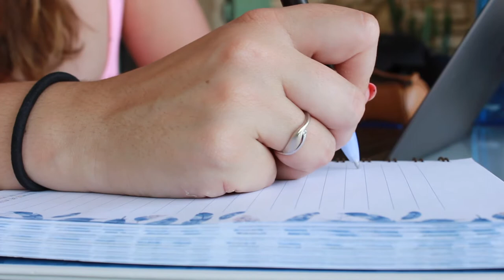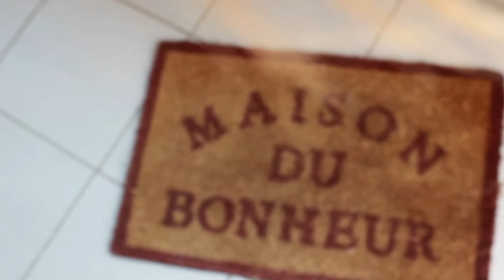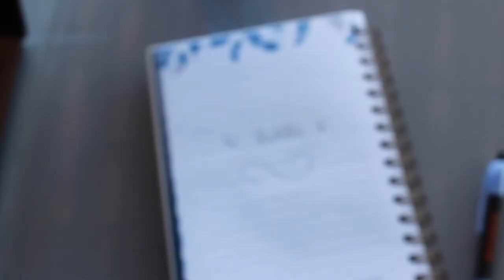Malibu - Miley Cyrus / Marie Bo Cover - My first HOMEMADE VIDEO CLIP !!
I am happy to share with you my brand new and first video clip ! Thank you for your support, it's been 5 months I began my YouTube channel and I am quite happy about how it turned out !
Thanks for being part of the family ♥